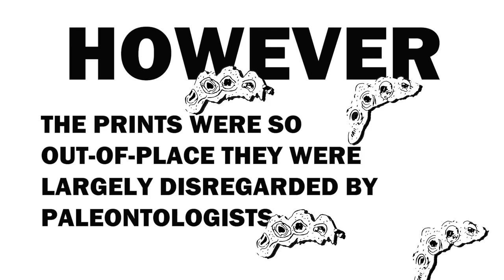Mystery of the Phantom Fossil Footprints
A new study has re-discovered fossil collections from a 19th century hermit that validate ‘phantom’ fossil footprints collected in the 1950s showing dicynodonts coexisting with dinosaurs.

“The first skeletal evidence of a dicynodont from the lower Elliot Formation of South Africa”

by Christian F. Kammerer, North Carolina Museum of Natural Sciences

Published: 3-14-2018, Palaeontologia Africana